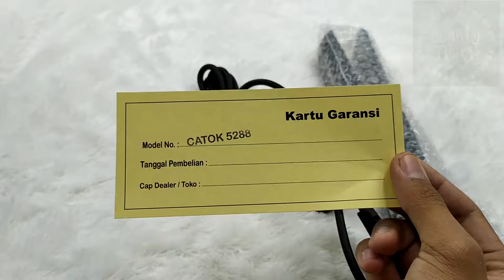Elov Quick Heat Iron Catok Rambut 5288 - Hitam